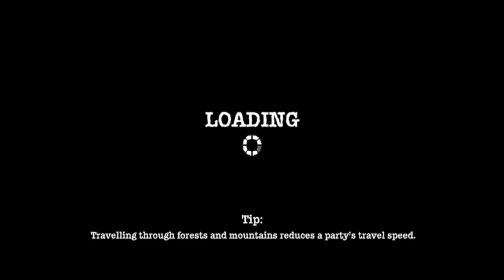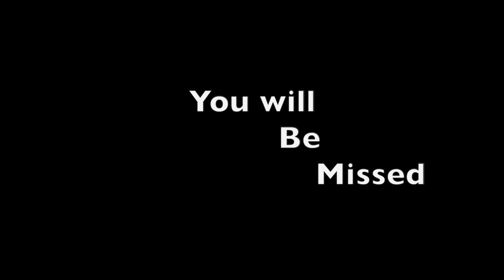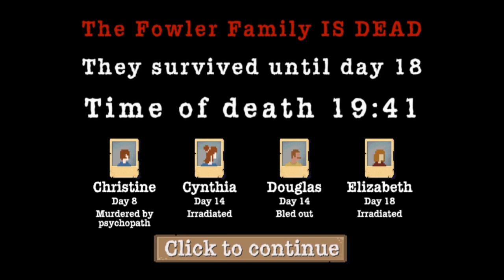Sheltered Murder and Death! Part 2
=D If you have any ideas or cool games let us know and we will play it!

Have a good day y'all !